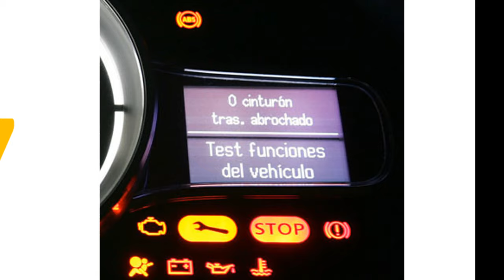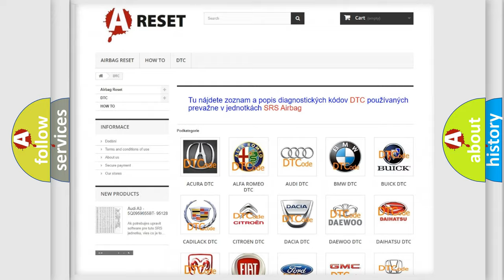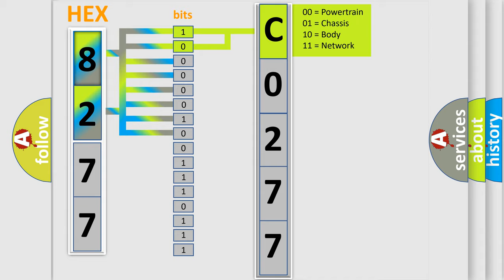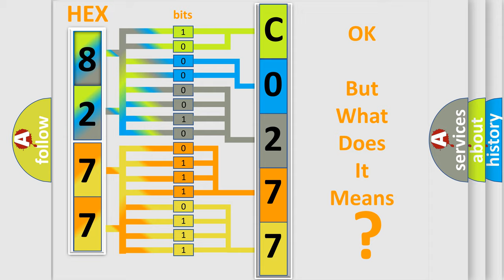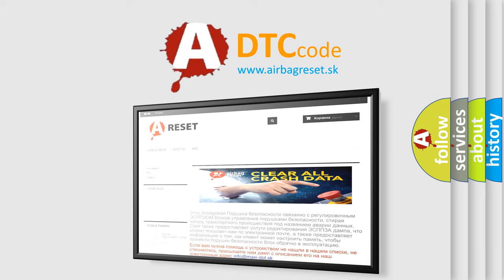DTC Saturn C0277-07 Short Explanation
Contents:
0:21 Basic DTC analysis according to OBD2 protocol standard.
1:48 Insight into programming
2:58 A diagnostically understandable description of the Diagnostic Trouble Code
3:05 Basic error definition

Make:
Saturn
Code:
C0277 07
Definition:
RAIN SENSOR OVER TEMPERATURE
Description:
With the ignitionon. The Light RainSensing Module (LRSM) detects that the internal module temperatureis higher than expected
Cause:
HIGH AMBIENT TEMPERATURELIGHT RAIN SENSINGMODULE (LRSM)
Failure Type:
Mechanical Failure